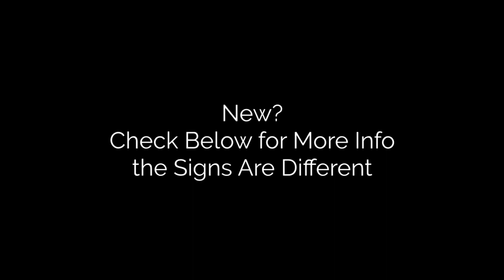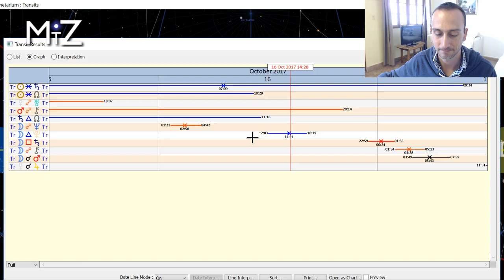Daily Horoscope - Monday October 16, 2017 - True Sidereal Astrology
Daily horoscope for October 16 2017 has Saturn sextile the Sun. There is a bit of grounded energy today making it good for responsibilities and productivity. The Moon in Leo gives us a bit of playfulness from the past couple days. The new moon later this week suggests the overall energies decreasing as we approach Thursday.